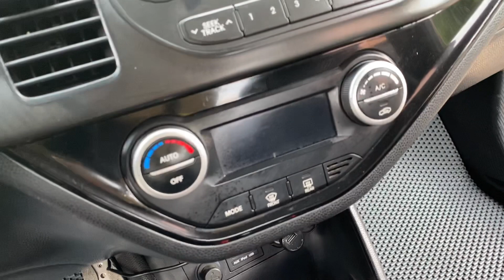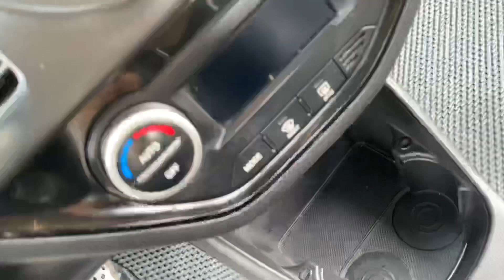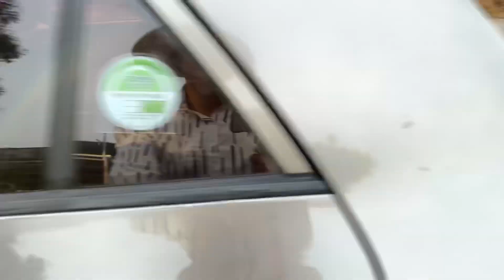KIA NHẬP KHẨU zin cả xe / bản kịch - 6 túi khí, chìa khoá thông minh 2 chìa theo xe, abs,giá nhô 200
💥💥kia morning 2011 nhập khẩu, bản đủ 6 túi khí, máy 1.0 , số sàn , xe chính chủ ko taxi dịch vụ, máy số zin, keo chỉ zin giá tốt
✍BÊN EM BÁN XE CAM KẾT KO ĐÂM VA NGẬP NƯỚC

☎️ SỐ CHUYÊN MUA VÀ ĐỔI VÀ CHỈ ĐƯỜNG 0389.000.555